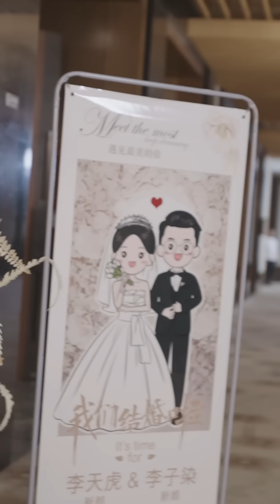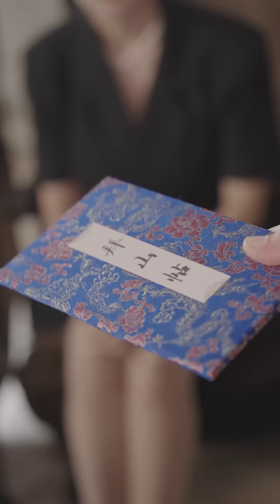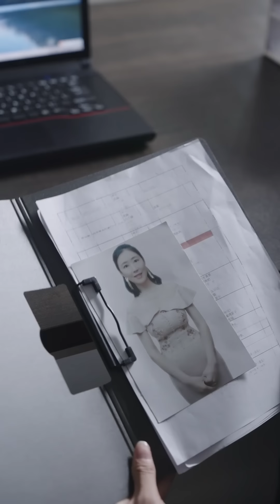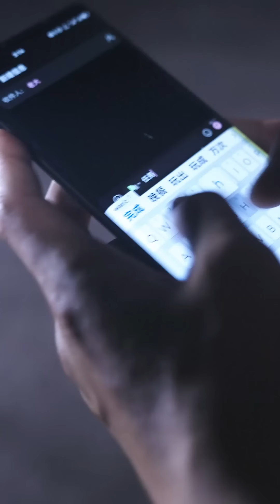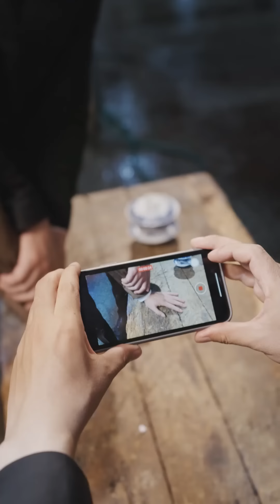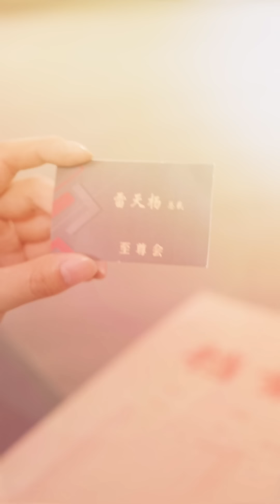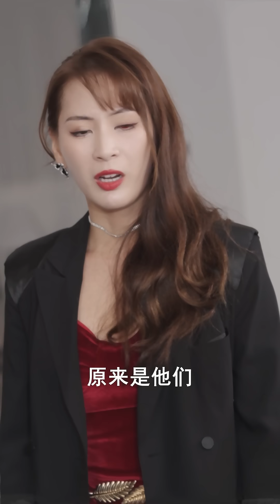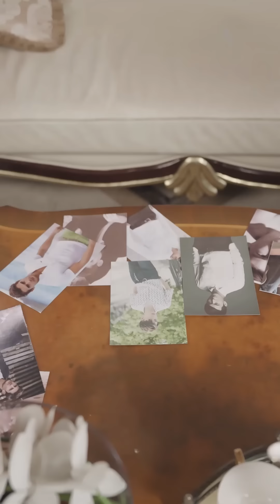[MULTI SUB] 《长夜有星光》[💕新剧]未婚夫在婚礼当他竟然因为调戏伴娘入狱，我饱受非议度过六年，没想到未婚夫竟然逆袭归来，成为龙国最强的男人！JDDJ